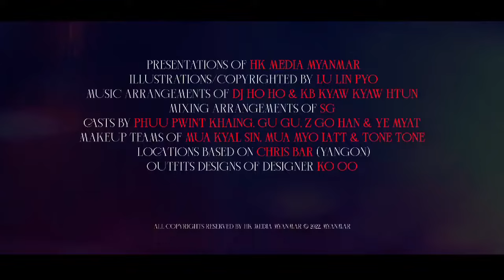Sexy "ကြောင်"ခြံခုန် "ကြောင်" စနိုက်"ကြောင်" နွား "ကြောင်" 😄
ကြောင် // လုလင်ပျို